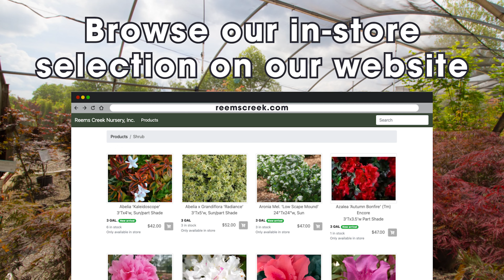Plant Trees and Shrubs in the Fall- The best time!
Fall is often considered the best time of year to plant new trees. Generally, late August, September and October are the best months. It all depends, though, on when it actually feels like fall. As long as the hottest days of summer are gone and the ground isn't frozen yet, you can still plant trees. Reems Creeek Nursery has a solution for all your tree or shrubbery needs!
Stop by and ask our experts about any of the myriad trees we have available.